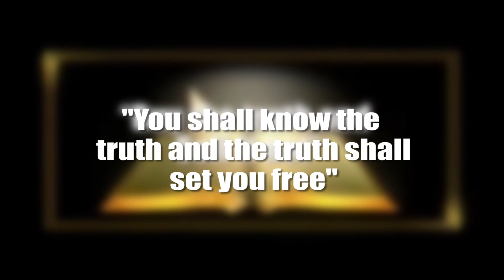Bro Dr Dan Owusu Asiamah- Seeming Insecurity In Ghana Part.3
Seeming Insecurity In Ghana Part.3